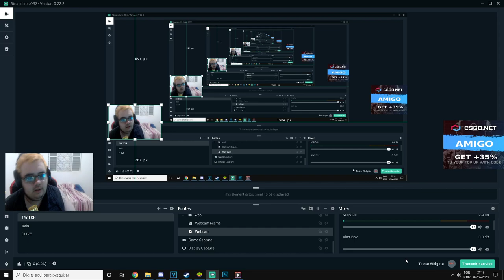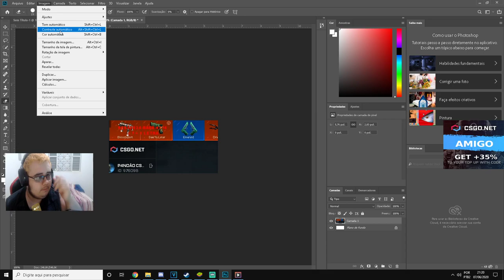3$ SEGREDO (YOUTUBE BUGOU O OUTRO VIDEO!)